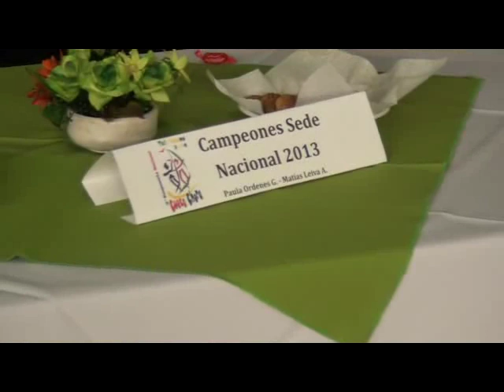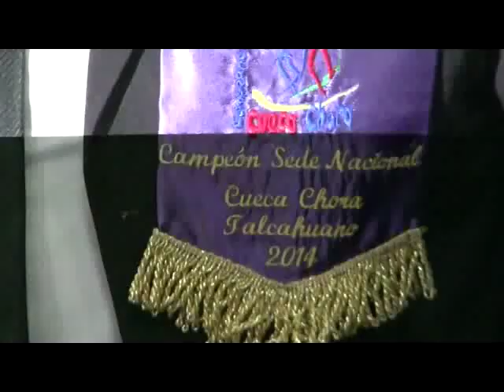Campeonato Regional Cueca Chora 2014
En el gimnasio Los Cóndores se realizó el Campeonato Nacional Cueca Chora Talcahuano 2014, actividad que se enmarcó en el aniversario 65° del Consejo Local, que contó con la presencia de autoridades y público presente.